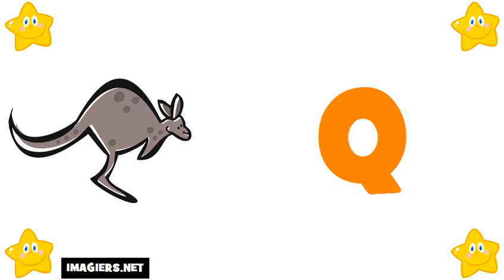curso de frances # El alfabeto francés